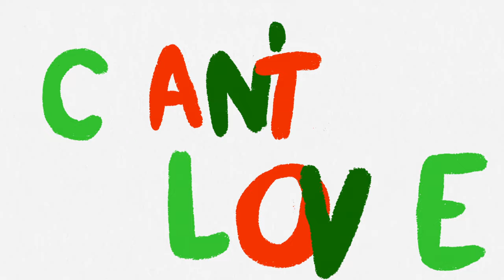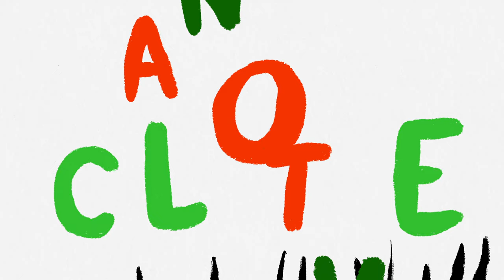Navarone - Can't Love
Navarone - Can't Love (Official Video)

Can't Love

You give me faith - Love - I feel it in my bones
You leave a trace to a place I’ve never known
And loving you is all that I can do
And I can’t love - If I can’t have you

Now I’m never scared - To face this life alone
Your loving is the place that I call home
Forever I will end up in your arms
Two hearts - Beat as one

There are many other roads that I can take
But a way without your loving
Feels like a mistake
And there are many other things that I can do
But I can’t love - If I can’t have you

So let us fight - Fall - And tear it all apart
The pieces will be mended in our hearts
Inside we all have secrets that we hide
But If we try - I know we’ll survive

There are many other things that I can do
No I can’t love - If I can’t have you

Oh my weary head that you disarm
Once made me mad - Once did me harm
Now there is a sky that I can look upon
That’s where you belong